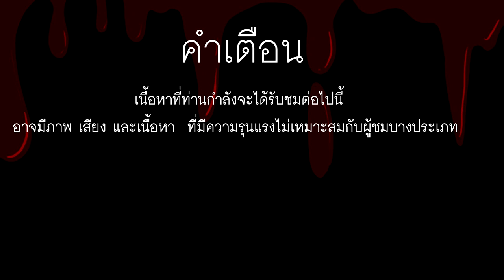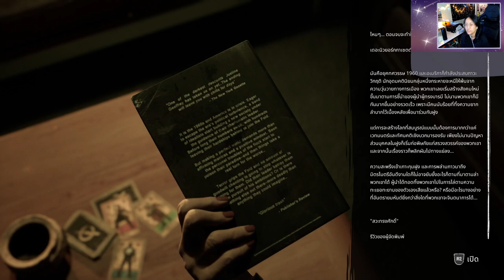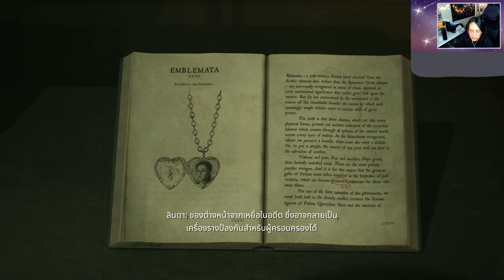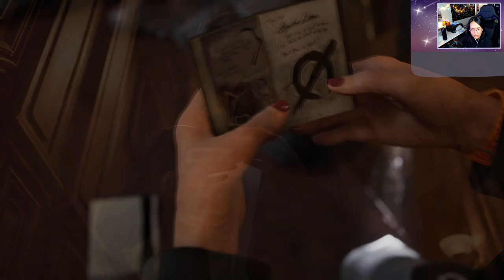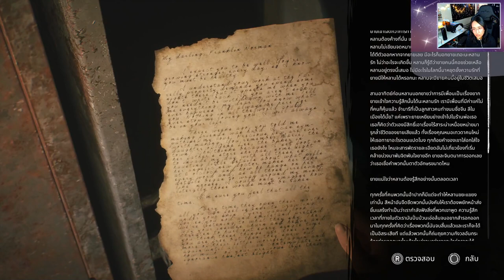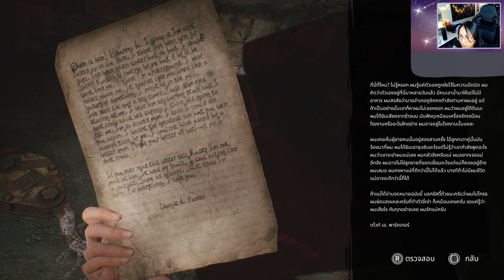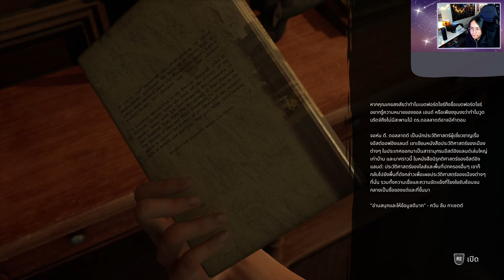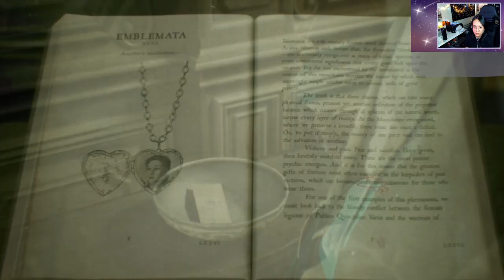[ The Casting of Frank Stone ] Part 3 - วิ่งหนีแทบตายสุดท้ายก็ว่างเปล่า